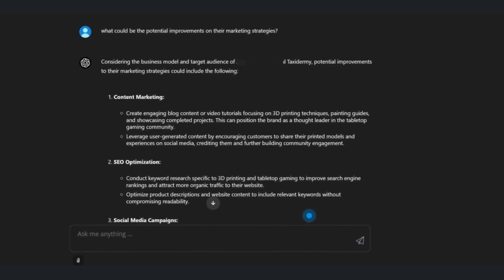Client AI Solution Generator